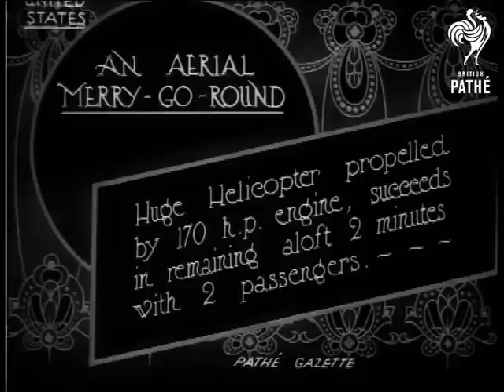Aerial Merry-Go-Round: USA U.S.A (1923)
Item title reads - An Aerial merry-go round. Huge helicopter propelled by 170 h.p. engine succeeds in remaining aloft 2 minutes with 2 passengers. USA (U.S.A.).

M/S of the helicopter with a thin metal frame and lots of propellors.  C/U of the giant propellors going round.  A man sits in the frame and turns a wheel.  M/S of the helicopter hovering and flying erratically above the ground, people dive to get out of the way.  Various shots of the helicopter hovering just above the ground.
 FILM ID:298.21